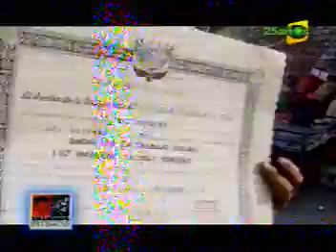enemigos intimos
asistenta social y sus cuchumil perros